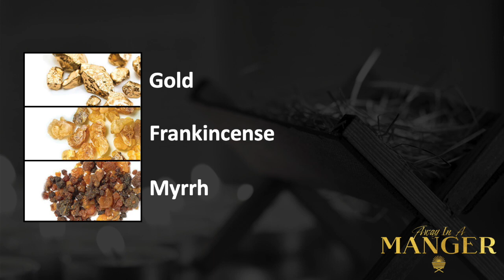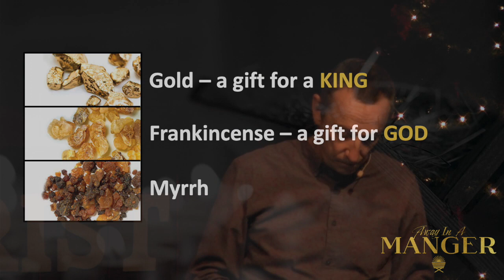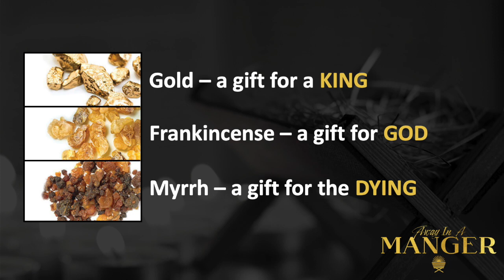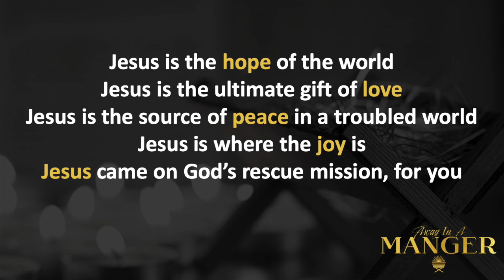Away In A Manger: Christ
The Away In A Manager series offers the perspectives of Isaiah, who foretold Jesus’ birth, and the people who had encounters with the Messiah in a stable in Bethlehem. Mary, Joseph, a Wise Man, and a Shepherd each recount their experience with the infant Savior. Each video in the series incorporates one of these classic Christmas hymns: Oh Come All Ye Faithful, Away In A Manger, Silent Night, Oh Holy Night, and O Come, O Come Emmanuel.

This Christmas Eve, Pastor Dave Brotherton discusses the gifts of the Magi and what truths those specially chosen gifts reveal to us about the Christ child; our King, our God and our Saviour.

Weekly Notes:
Video - Away In a Manager: Wise Men by the skitguys.com
Intro/Outro Music - Beautiful & Inspiring Piano from motionarray.com